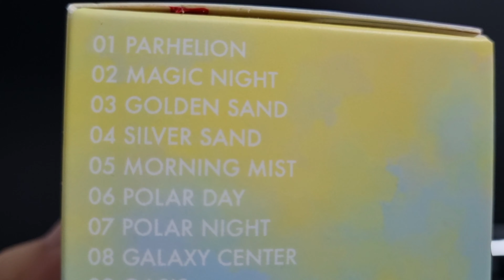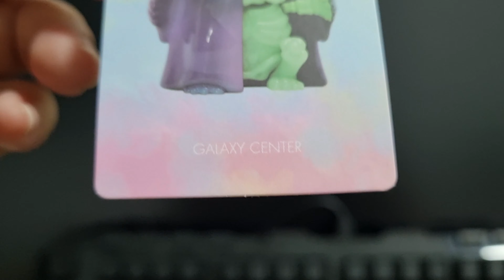POPMART YUKI SERIES 4 #7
Bought 2 blind box to try if i can get the baby version but too bad.